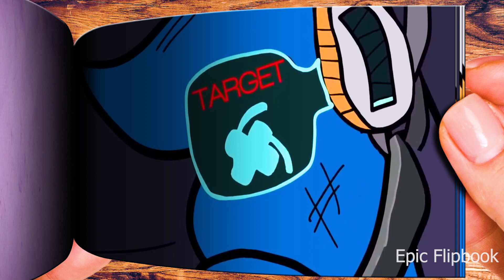The True Villains of the Story... (Number Lore) - INCREDIBLE FLIPBOOK